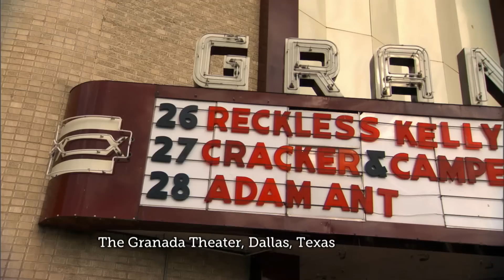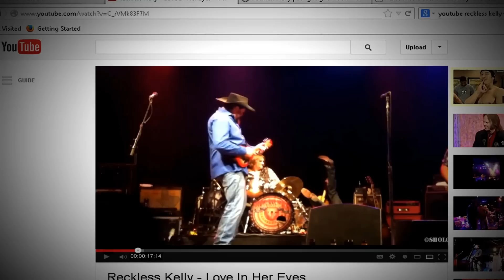Reckless Kelly shares a Road Story with The Texas Music Scene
The boys from Reckless are always up for a good story. Here is J-Nazz and Willy with this week's Road Story. They tell us the story of a memorable night at Granada Theater in Dallas, TX.